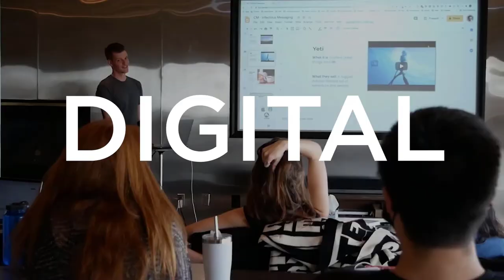How to Scale Your SMMA in 2021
For anyone that owns an SMMA (social media marketing agency), these tips will help you scale your smma in 2021.

👉Free training - How I used "The Hollywood Method" to sell $5+ Million of online courses in a completely saturated market